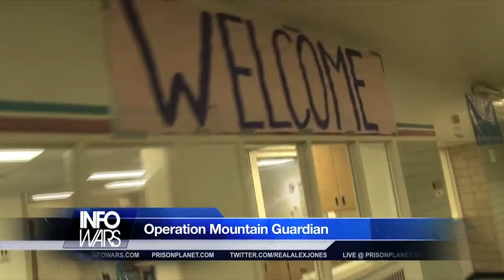Infowars Nightly News Special Report on Operation Mountain Guardian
Coming to a sleepy suburb near you.  Now you know what playing all that Counterstrike was about!  This was filmed during a massive multi-agency terror response drill in Denver on September 23, 2011.